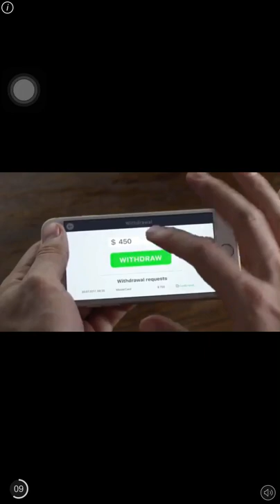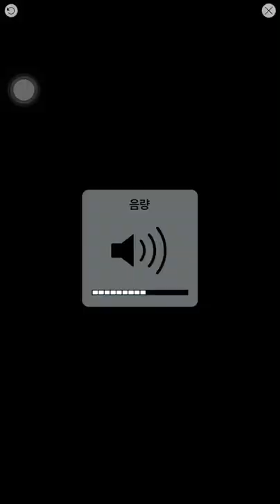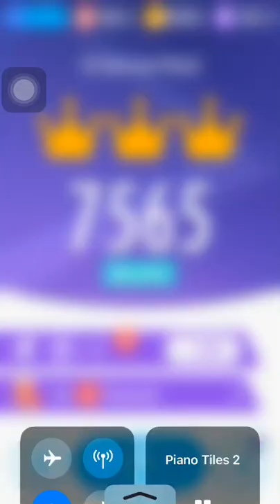Piano Tiles 2 - American Patrol - 7565 High Score, Use item!!!!!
I can probably do 8k over!!!?